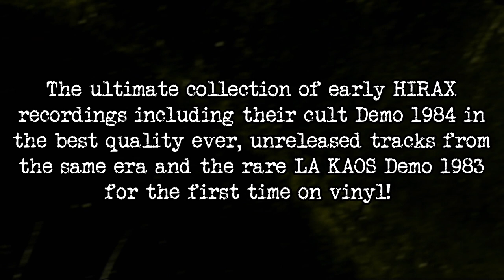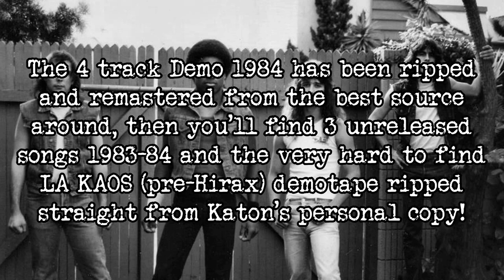HIRAX - Born in the streets 1983-1984 | LP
2nd pressing of this cult LA Metal milestone repackaged in a different color jacket.

The ultimate collection of early HIRAX recordings including their cult Demo 1984 in the best quality ever, unreleased tracks from the same era and the rare LA KAOS Demo 1983 for the first time on vinyl!
Instead of the savage thashin' assault met on albums such as "Raging violence", these early HIRAX recordings are a pure incarnation of denim smelling and fast Heavy Metal, at times showing a NWOBHM influence.
The 4 track Demo 1984 has been ripped and remastered from the best source around, then you'll find 3 unreleased songs 1983-84 ("To be free", "The saviour", "War hero") and the very hard to find LA KAOS (pre-Hirax) demotape ripped straight from Katon's personal copy!  And to complete the FOAD quality treatment, you'll also find a booklet including liner notes, lyrics, rare photos, 'zine excerpts and flyers!

First 100 copies on ltd. splatter vinyl!

Out in October 2019 on F.O.A.D. Records